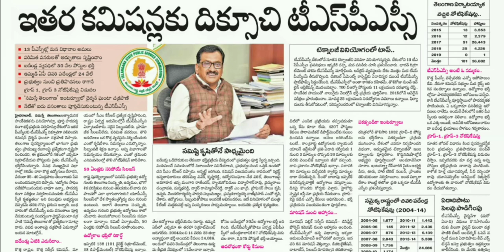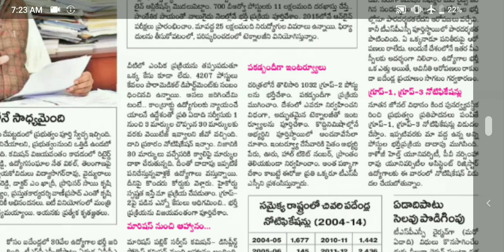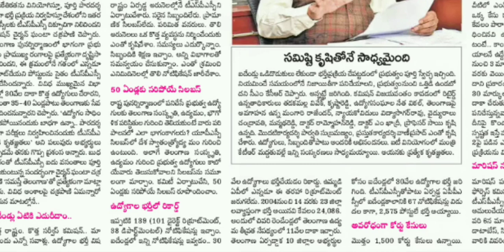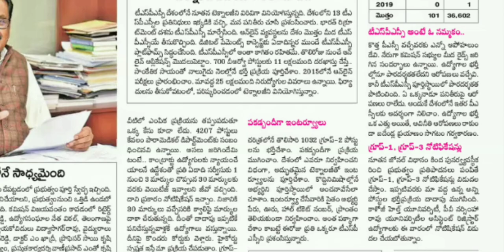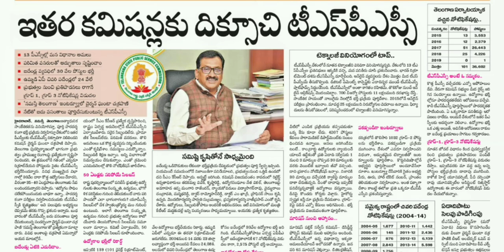తెలంగాణలో గ్రూప్-1 & గ్రూప్-3 నోటిఫికేషన్స్